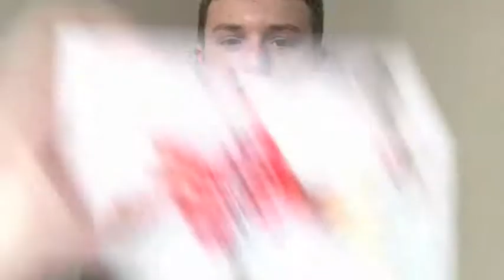MashUp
Got Bored :)